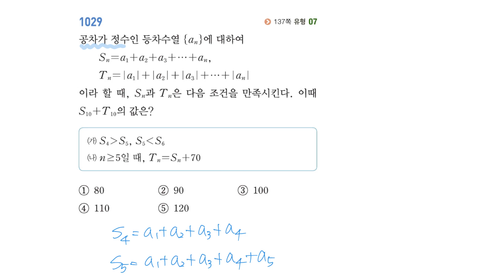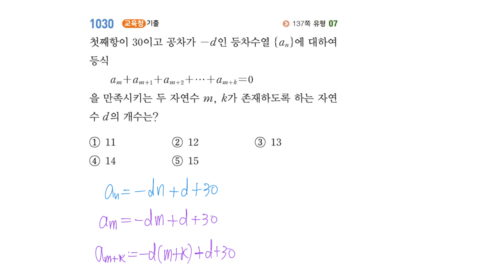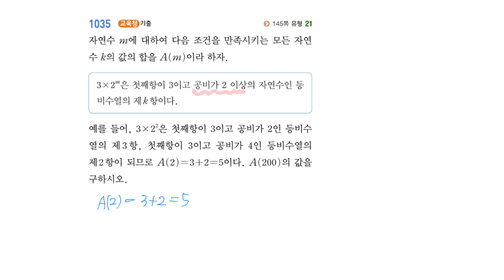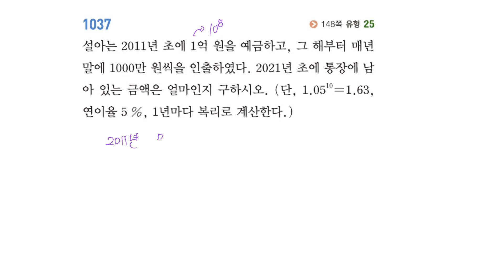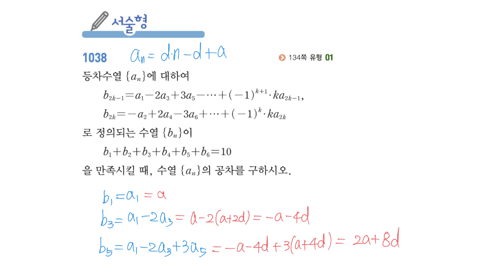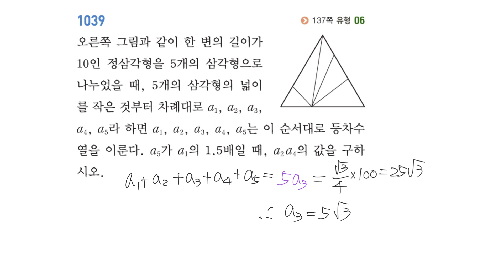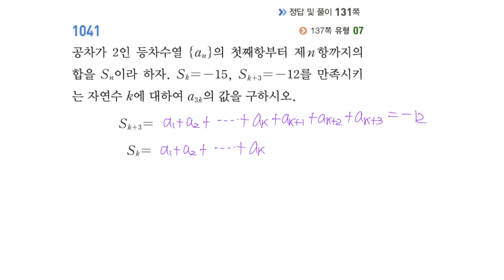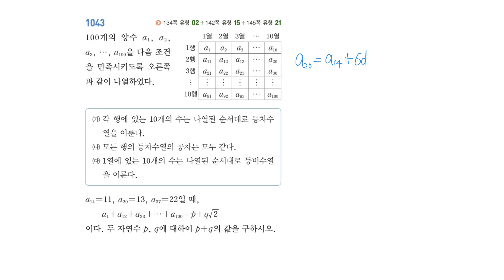쎈수학 수학1_3-08단원 등차수열과 등비수열_C단계 해설강의